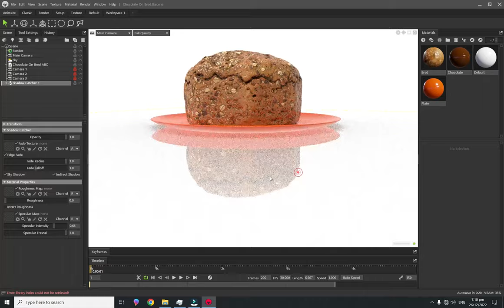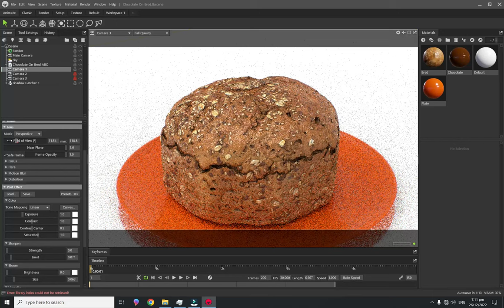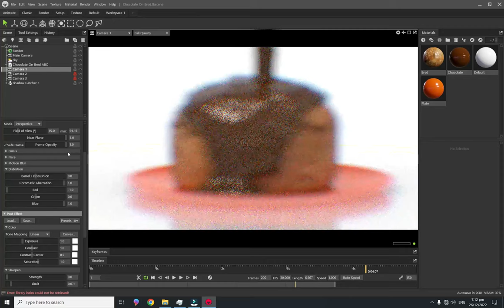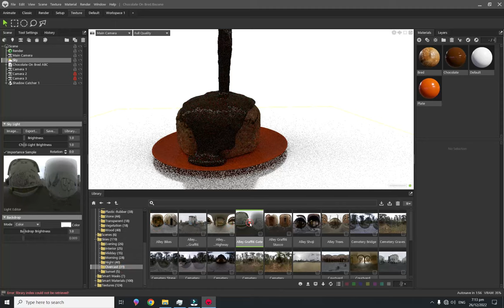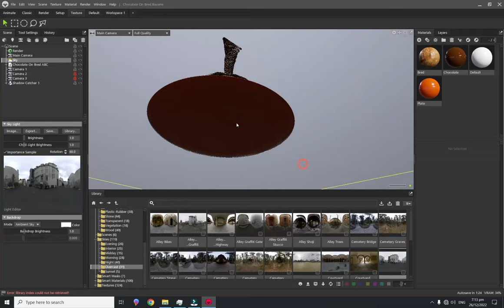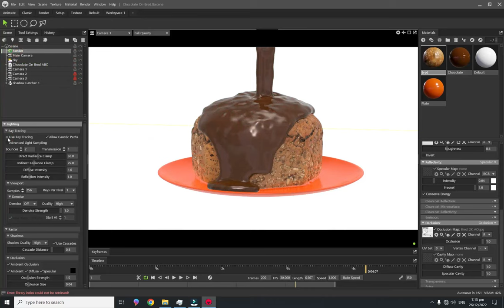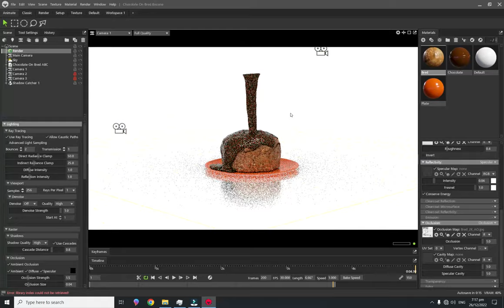Marmoset TB4 Liquid Chocolate On Bred Rendering My Workflow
In this video, I showcase my latest animation created in Cinema4D using the Realflow plugin.
The animation is rendered in Marmoset Toolbag 4, and the video includes a tutorial on how to create the simulation of this animation in Cinema4D.